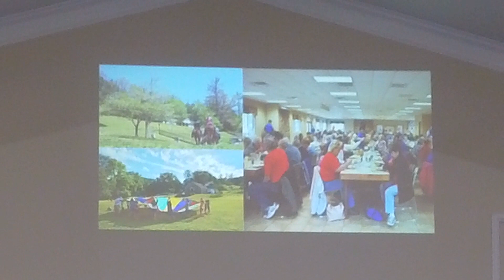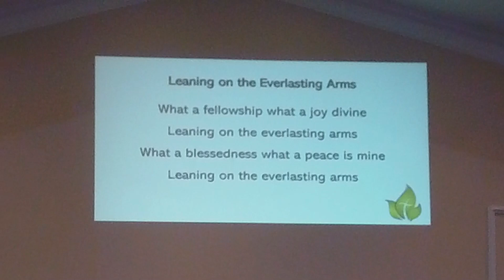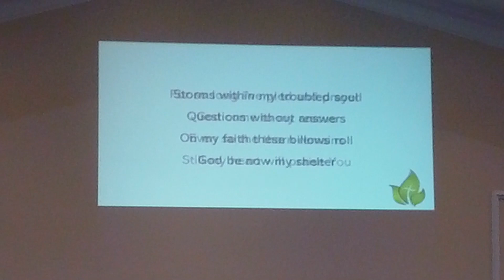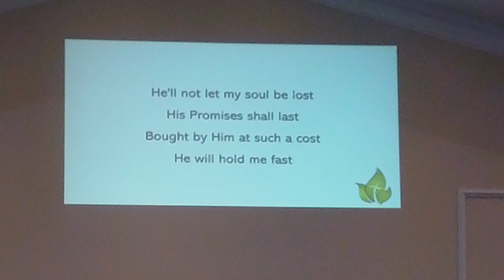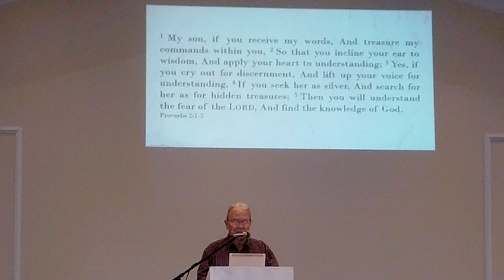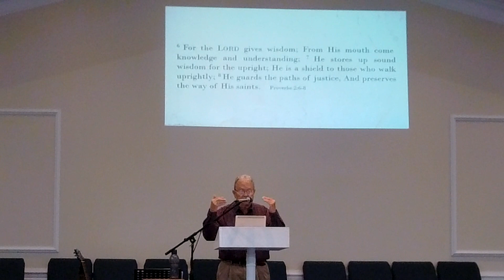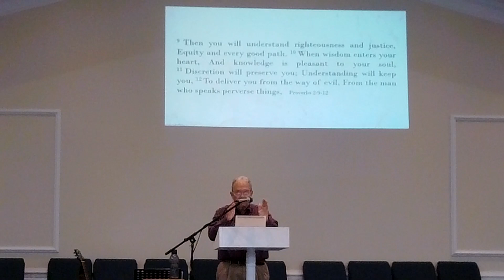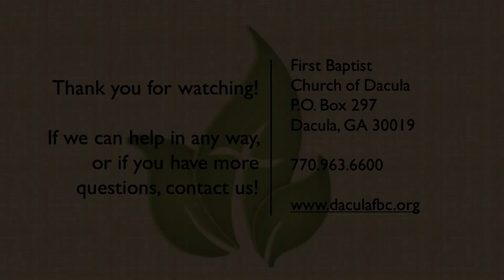FBCD Sermon Video The Benefits of Wisdom 05 19 24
Please enjoy this recording of our live service from FBC of Dacula, GA. Come visit us!!

0:00 Prelude
1:57 Announcements
7:37 Opening Prayer
12:21 Worship in Song
31:18 Message
56:30 Closing Song
58:10 Closing Prayer